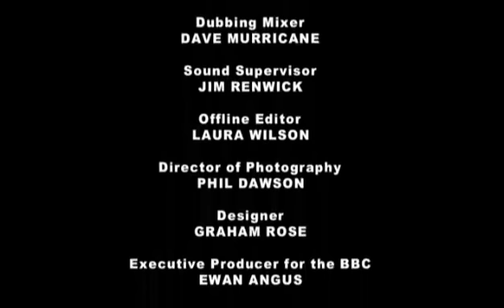Still Game Season 6 Episode 5 (Hyper)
Produced by The Comedy Unit with the BBC.